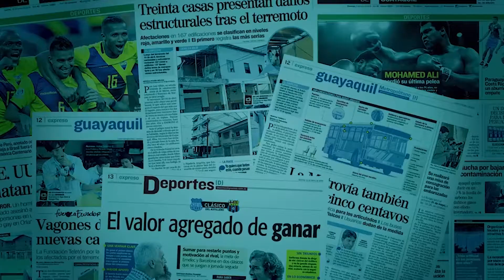El alto costo de rehabilitar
El ingreso a una clínica para tratar adicción cuesta más de $ 1.000. Dos centros con licencia hay en Guayaquil, pero se necesitan 500 para atender la demanda.